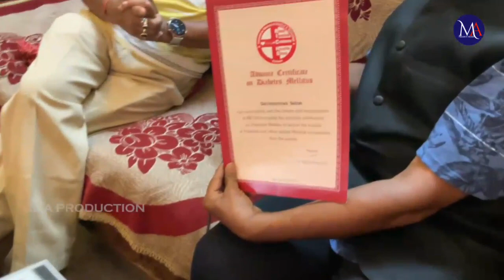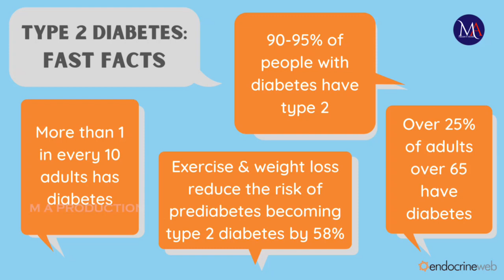ABASARA PARE KEMITI KATUCHHI GHARE WITH DR.SATYANARAYANA SAHOO .